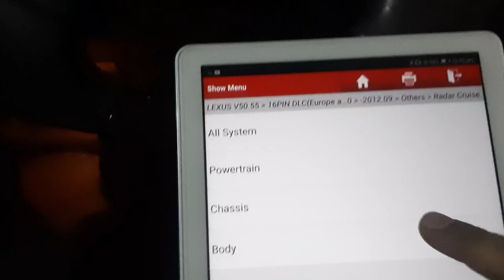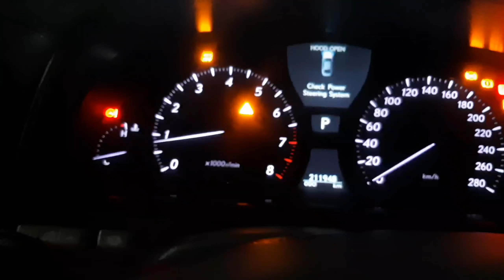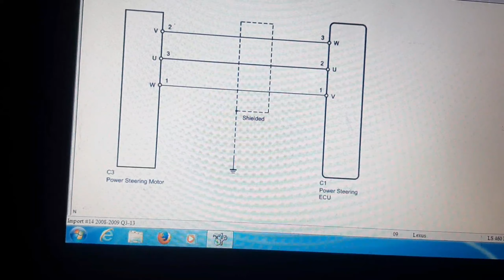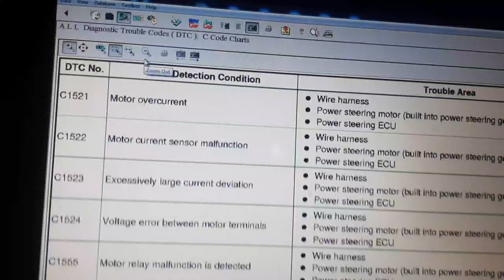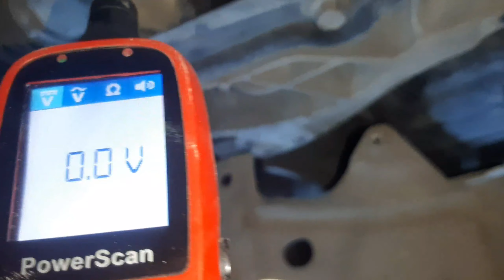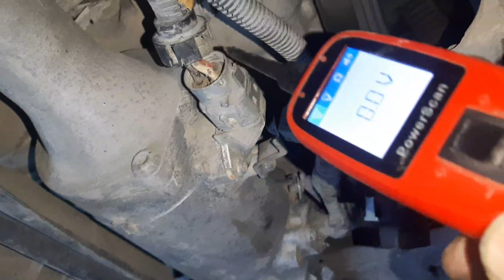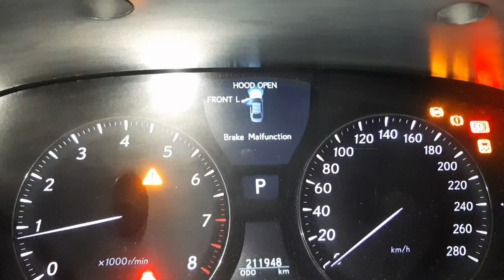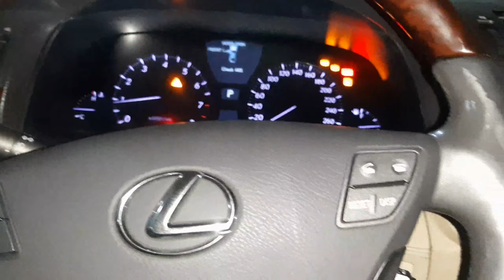C1522 Power Supply Sensor / How To Toyota's Lexus ls 460 / Gs460 / Gs350 EMPS Not Work / Streeing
C1522 Lexus: Power Steering Motor Circuit Malfunction

POWER STEERING SYSTEM DTC:C1522, C1523, C1524, C1555

lexus ls 460 Starring Kaam nhi kar raha hai

lexus car ka Steering nhi chal Raha hai

lexus car ki Streeing ki Light on hai

Lexus Car ka Steering Hard Hai